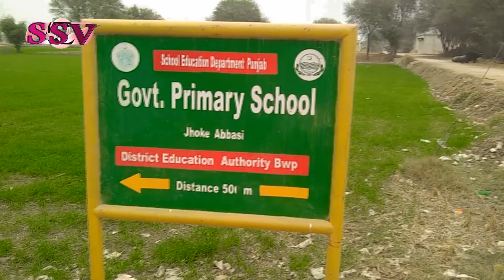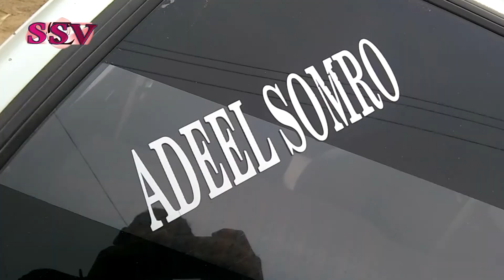Dehati mahola Aur Saga Khona Enjuy For Adeel Somro Shakeel Somro Studio Bhawalpur 2021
Saraiki Routine

plees subecribe my youtube channal

 meri har any wali video ko dehke kar
usky pary main koi cammints zaruru karso
k ap ko video pasnd ai ahay  k nh
video pasnd ay to camint zaroro kariso